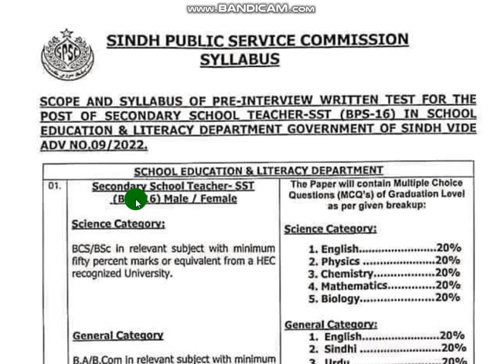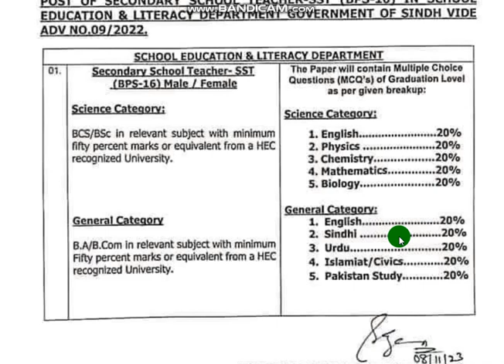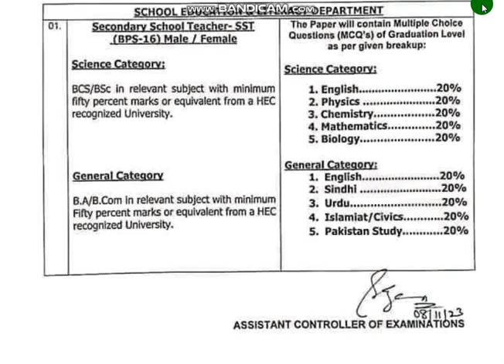Syllabus-Sec.School Teacher(SST.BP/16)test-2023.SIND PUBLIC SERVICE COMMISSION.